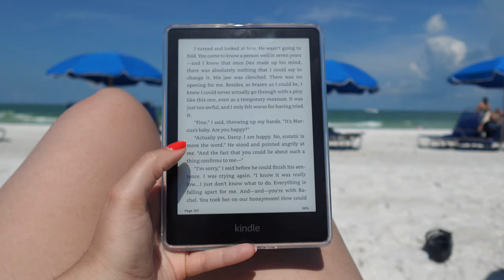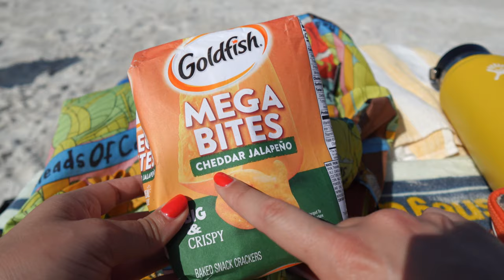BEACH VACATION VLOG 🌴 Florida getaway, Publix haul, summer makeup routine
Come with us to beautiful Marco Island in Florida! Showing you one of my favorite childhood vacation spots, sharing my favorite beach grocery picks, and going through my simple summer makeup routine. I used to come here as a kid so the beautiful beaches and sunsets have a special place in my heart - and I'm so happy to share it!